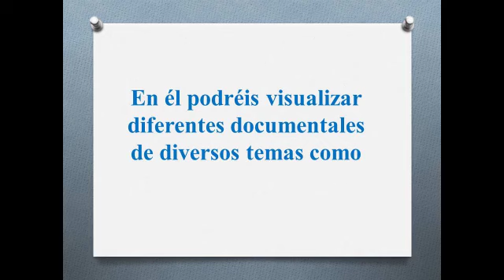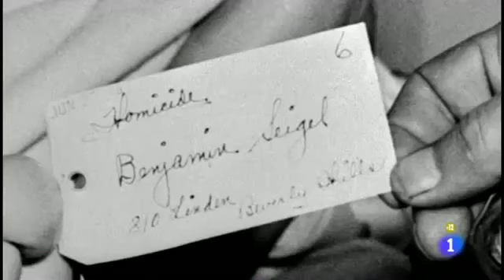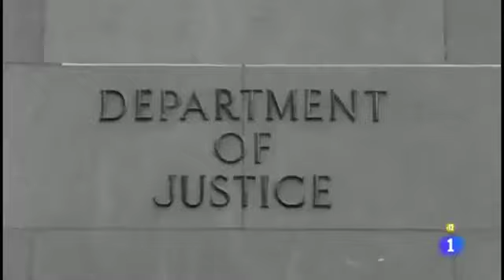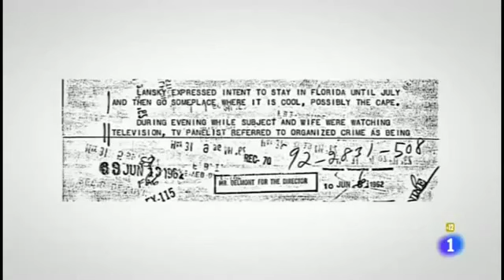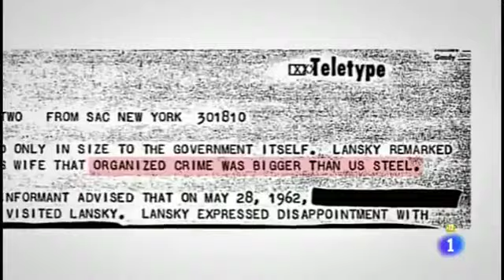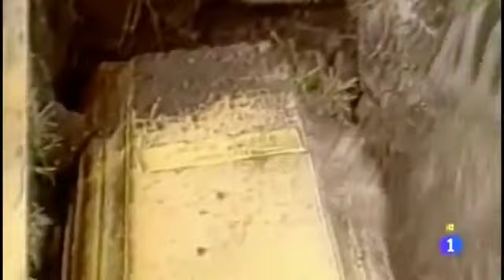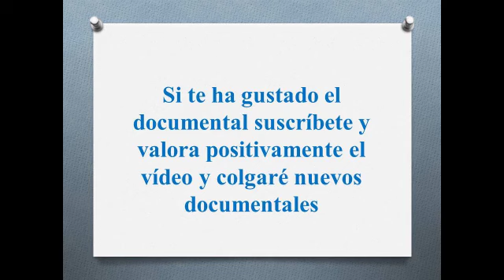Documental "La Mafia: el misterio de Meyer Lansky" emitido por La 1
Meyer Lansky (Grodno, 4 de julio de 1902, Miami Beach, Florida; 15 de enero de 1983) fue un mafioso judío estadounidense.

Junto a “Lucky” Luciano fue uno de los principales referentes del crimen organizado judeoestadounidense durante el siglo XX. Creador de la mayor parte del sistema financiero de lavado de dinero de la mafia.